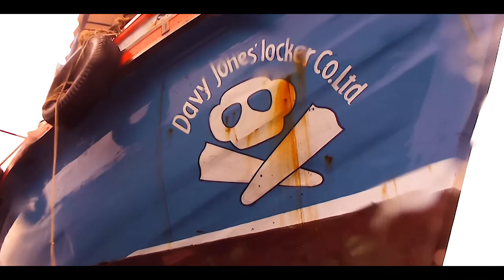300619 John Diving @ Koh Tao PADI Open Water course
PADI Instructor John introducing some more people to the underwater world around Koh Tao